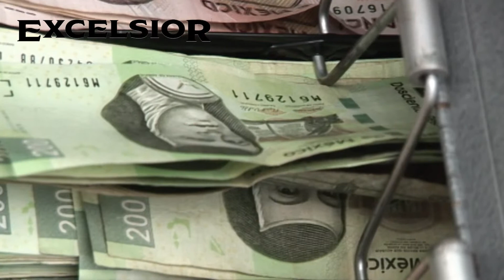Primeras Planas Nacionales: Exige oposición no ceder a 'chantajes de la CNTE'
✅Exige oposición no ceder a 'chantajes de la CNTE'
✅El PAN pide acabar con venta de plazas en el magisterio